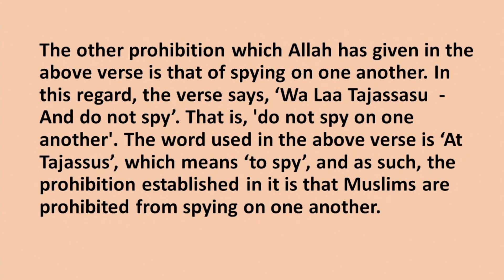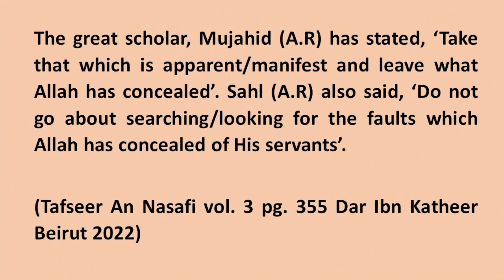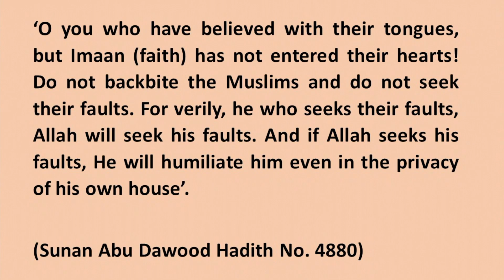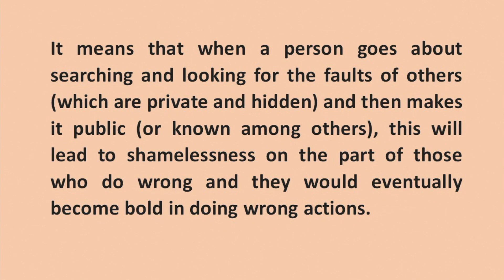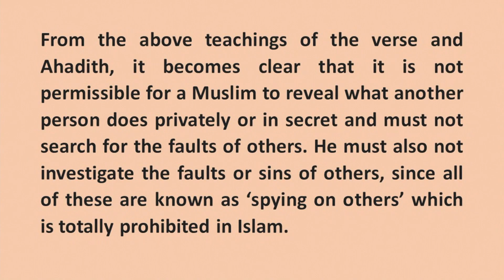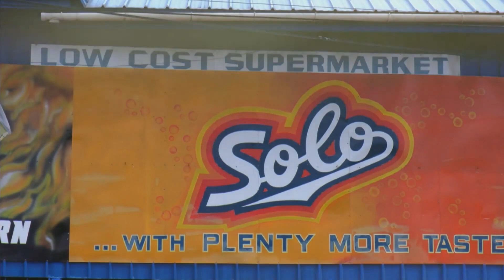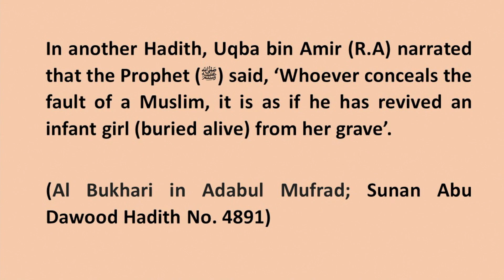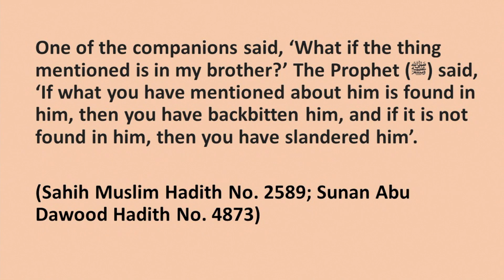Tafseer (Commentary) of Surah Hujurat ( Part 9)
English commentary of the Holy Quraan, delivered by Mufti Waseem Khan (Hafizahullah) on the 27th February 2023